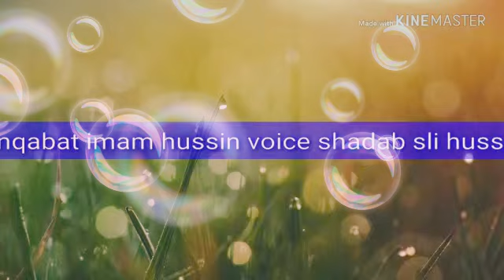25 March 2019